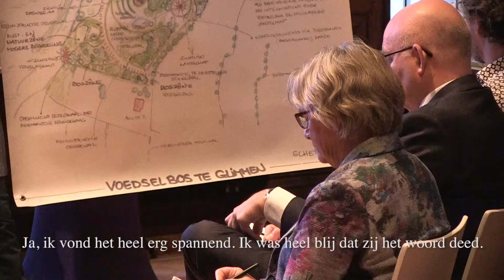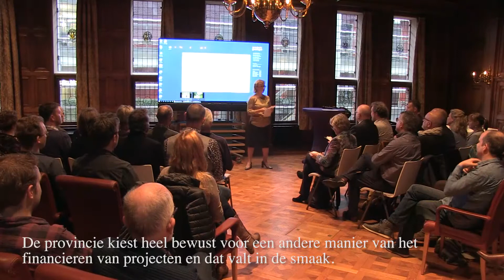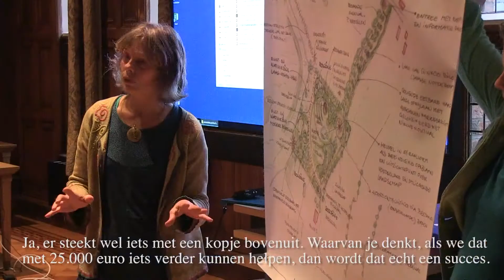Programma ERL: pitches november 2018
Verschillende organisaties kregen op 9 november 2018 de kans hun project te presenteren in het provinciehuis. Ze hopen van de provincie de opdracht te krijgen hun project uit te voeren, binnen het Programma Erfgoed, Ruimtelijke kwaliteit en Leefbaarheid (ERL). Twaalf projecten kwamen voorbij tijdens de pitchronde.